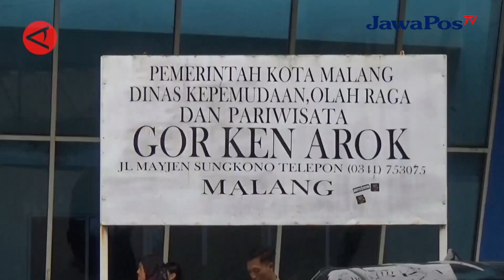STABILKAN HARGA, DISPERINDAG JATIM GELAR PASAR MURAH || BERANDA NUSANTARA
Dinas perindustrian dan perdagangan (Disperindag) Provinsi Jawa Timur menggelar
pasar murah di Gor Ken Arok kota Malang, Selasa (30/1). Pasar murah diadakan
agar warga mendapat barang kebutuhan dengan harga murah serta sebagai
upaya stabilisasi harga.